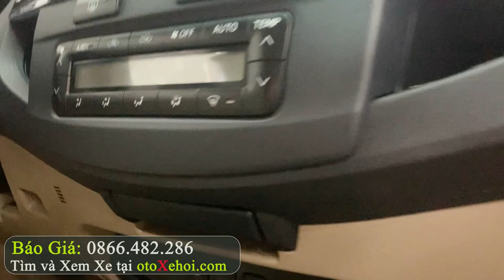Toyota Fortuner cặp xe ô tô cũ máy xăng 1 Cầu